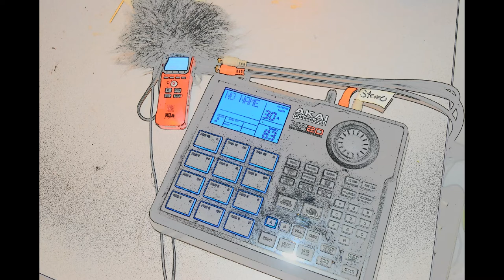Basement Live Mixes Mixed with Zoom H1n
My Arsenal of equipment is all Old School. Roland D-20, Alesis QS-6 synthesizer. . BOSS DR-202 I am going to make a bunch of these videos without real performance. But it will be on another site.